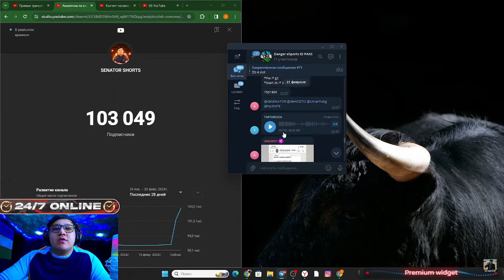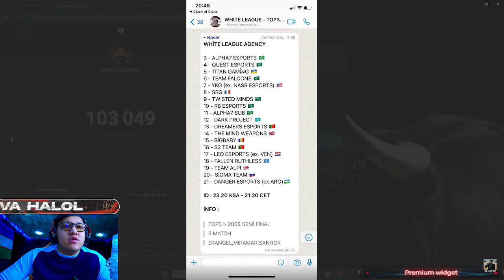DE JAMOASI 6000$ LIK TURNIRDA TOP 1 SENATORDAN QONLI OʻYIN